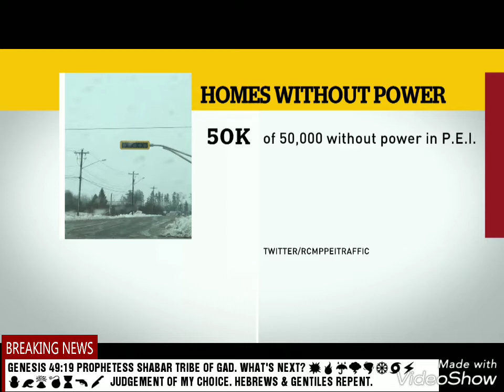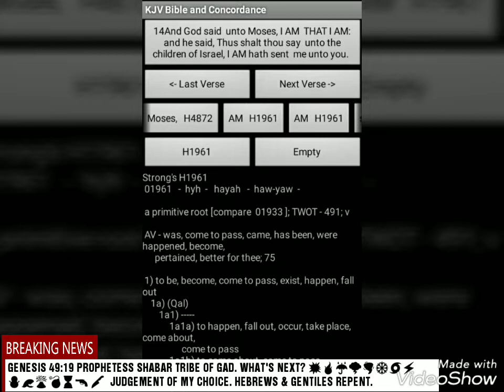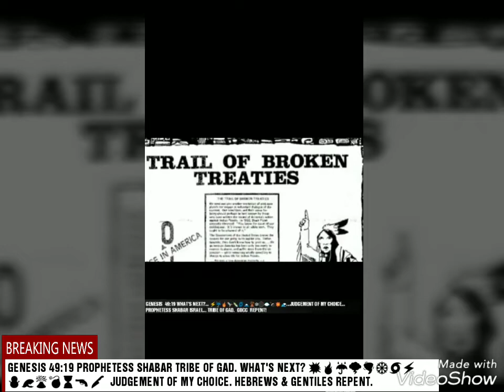PROPHESY SIGNS N ☀ & 🌙 #44. Justin Trudeau. GOCC CANADA.WW3.GOCC.